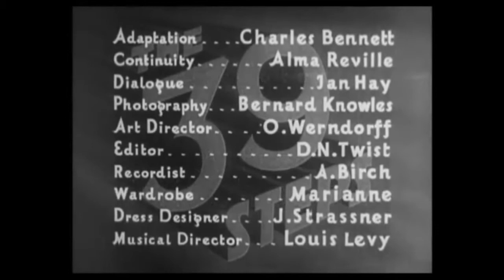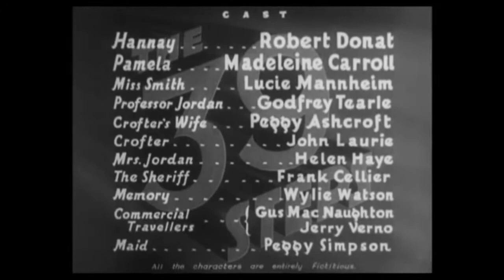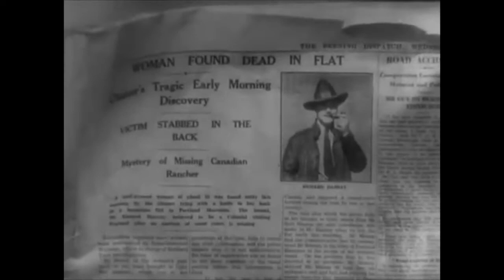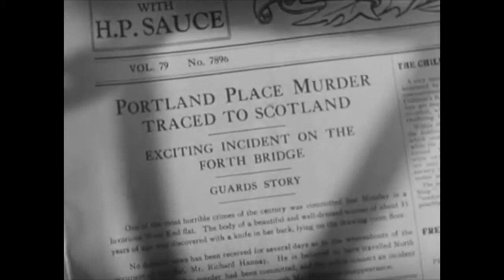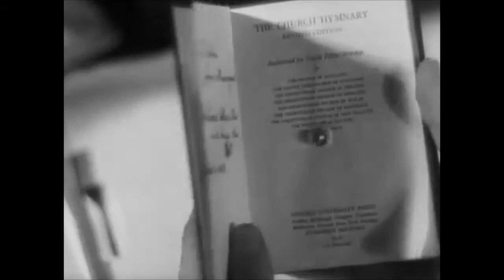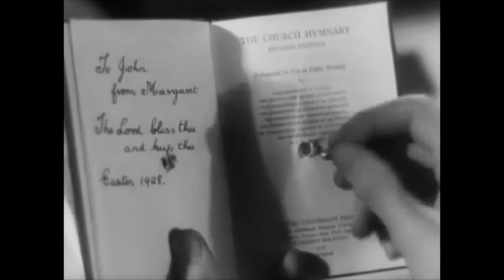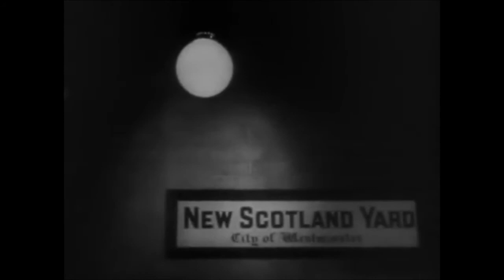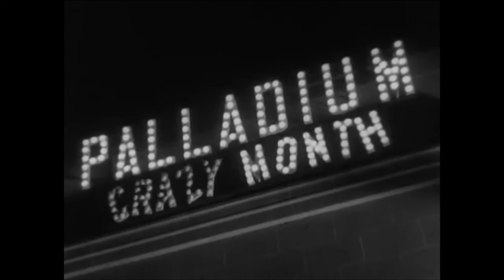LES 39 MARCHES (FILM, 1935) ALFRED HITCHCOCK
Les 39 Marches (The 39 Steps) est un film britannique réalisé par Alfred Hitchcock, sorti en 1935, adapté du roman éponyme de John Buchan.

À Londres, le Canadien Richard Hannay rencontre, au terme d'un spectacle musical interrompu bien singulièrement, une demoiselle qui se prétend poursuivie. Il accepte de la cacher chez lui, où l'on assassine cette dernière. Craignant d'être accusé, il comprend qu'il ne pourra prouver son innocence de ce meurtre que s'il s'implique dans une intrigue d'espionnage. Il n'a que deux indices, une phrase qu'elle lui a dite, « les 39 marches », et le nom d'un lieu en Écosse…